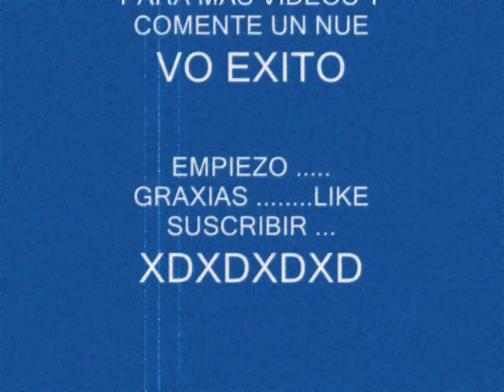LOCA CONMIGO FADDER - REGGAETON 2017 Lo Mas Nuevo Estrenos 2017 DJ MARTINEXHD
GRAN EXITOS EN NORTE AMERICA MUSICA FLOW URBANO
no se olvide. si olvida vendra EL esorcita o el cuko jjjjee xd xd